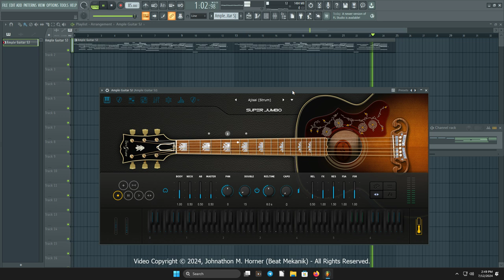Do You Know the Name of this Song? If So, Let Me Know in the Comments Below!